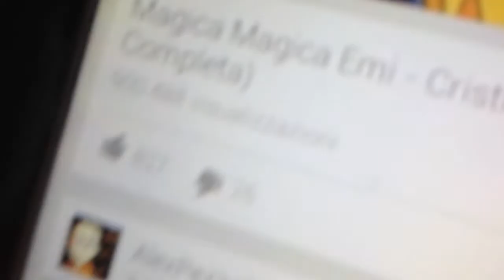Glitter Club Milan: Magica Magica Emi STARRING Lalla Bittch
666GLITTER every saturday from midnight at Vanilla, via Filippo Turati 29, Milano